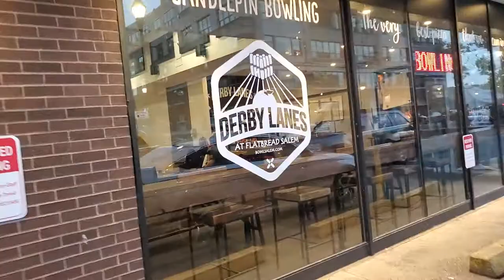Tiny 4 Lane Candlepin Bowling Alley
Salem, New Hampshire